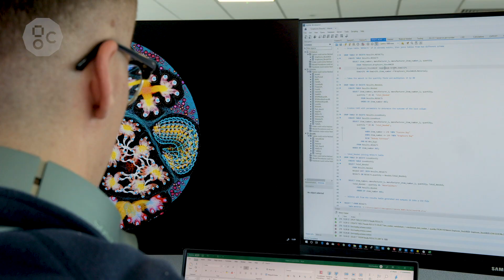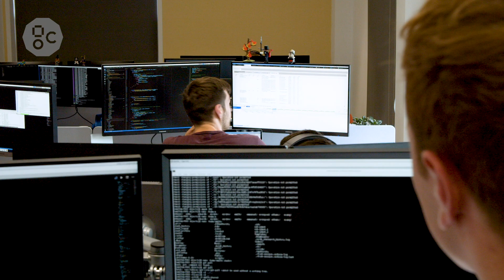Working At Graphcore - Internship Programme 2019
Early Careers at Graphcore - Meet our 2019 interns to find out more about what it's like to start your career at an AI processor company.